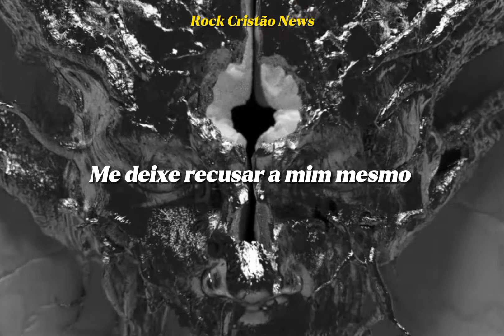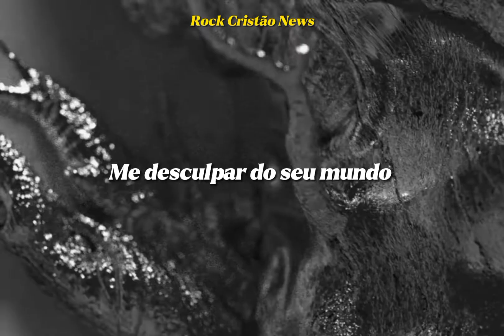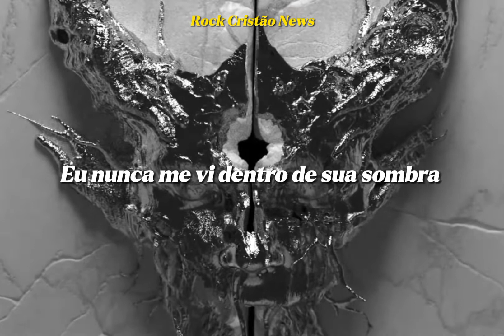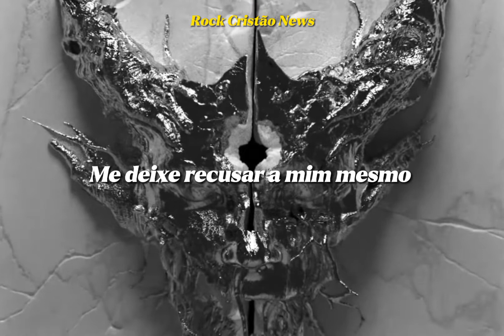Demon Hunter - Recuse Myself (Legendado)